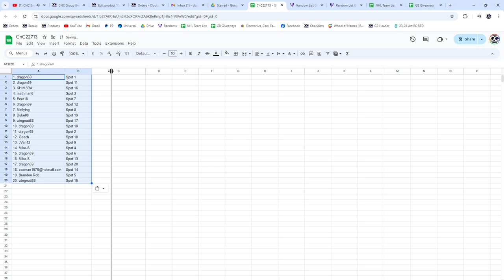Connor Bedard Glossy RC MNT 9.5 Chancer Hockey Break - CNC GB#22,713